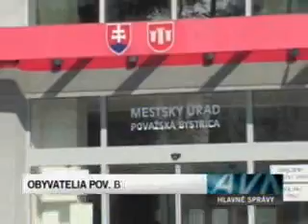TA3: Ulice bez osvetlenia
[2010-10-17] V niektorých častiach Považskej Bystrice majú po zotmení tmu ako vreci. Verejné osvetlenie na viacerých uliciach nefunguje a tak majú ľudia obavy. Mesto však na rekonštrukciu pokazených lámp nemá peniaze. Nie je preto jasné, kedy sa situácia vyrieši.